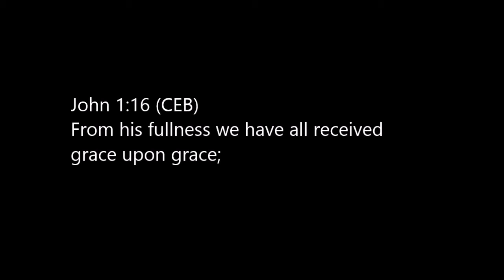Grace Upon Grace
I got the idea for this song yesterday and danced around it, but as so often happens, when I awoke this morning the song was right there.

John 1:16 (CEB)
From his fullness we have all received grace upon grace;

Here are the lyrics:

You can't get to heaven by working your way.
You couldn't do it good enough anyway.
Thank the Lord that He gives a way —
His grace upon grace.

    Grace upon grace, upon grace, upon grace
    It's the closest we come to seeing God's face.
    The Father is fashioning us just like clay
    With Grace upon grace.

We know our darkness and we know our sin
We want to keep it hidden in the dark within
But God can see it and He still pours in

There's no ladder to climb, no golden road,
But the promise of Love that overflows.
In the Son of God the gospel told
Of His grace upon grace.